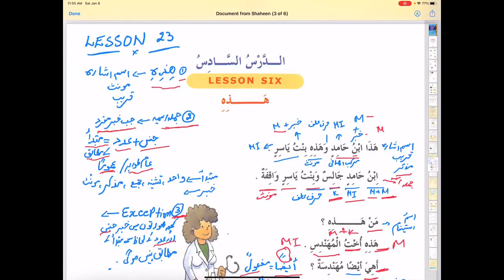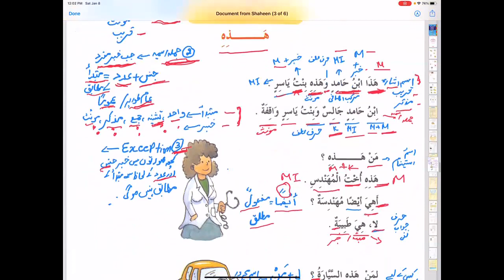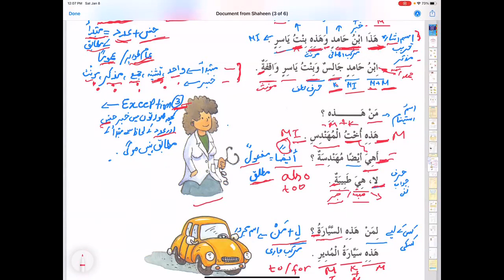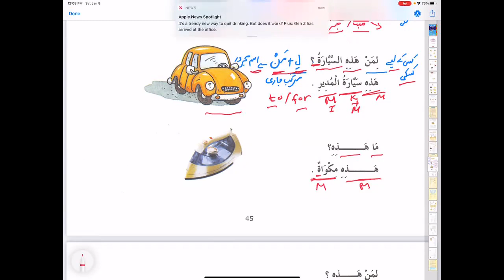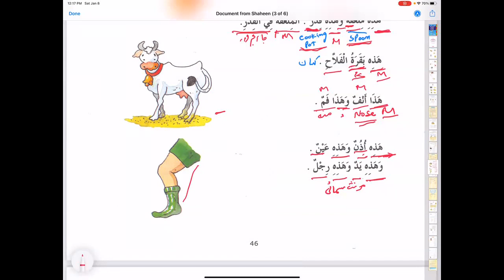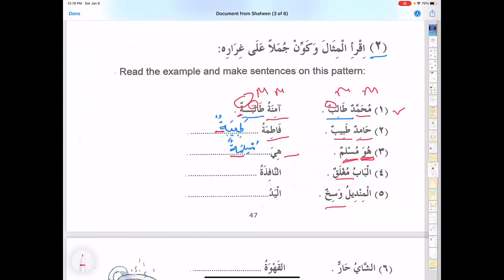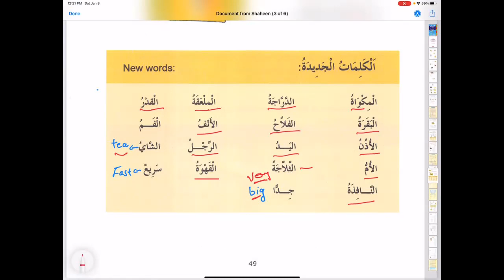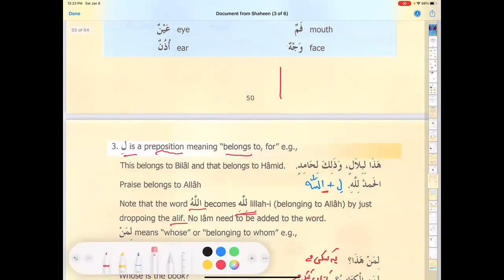Quranic Arabic Grammar by Madinah Books Lesson 23: Demonstrative Pronouns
This week we shift our focus from possessive compounds to demonstrative pronouns